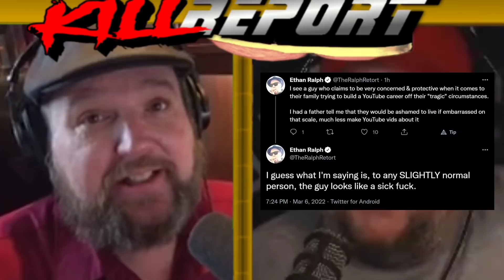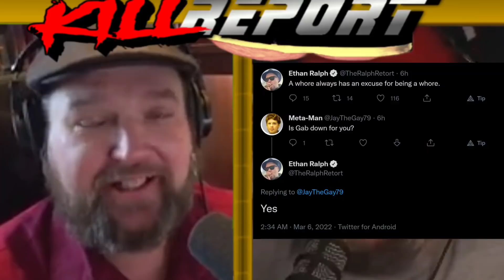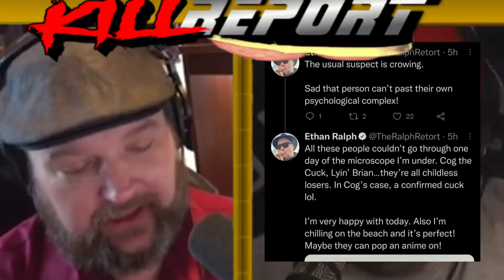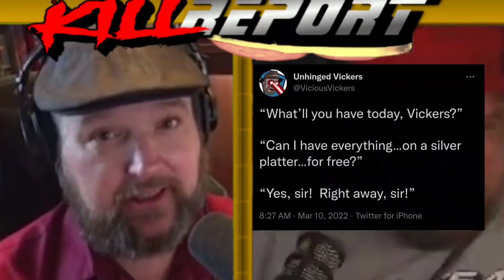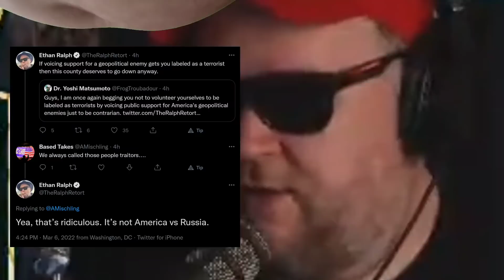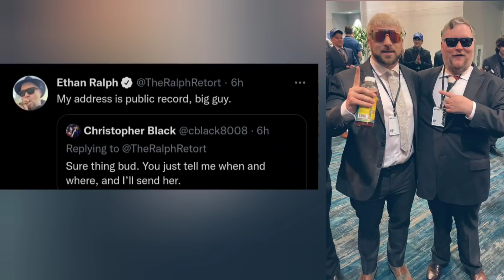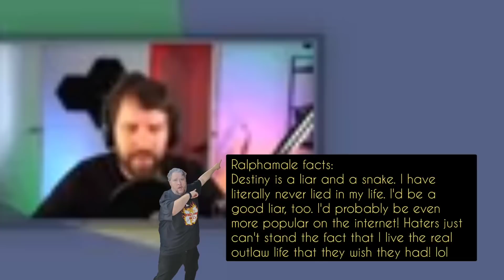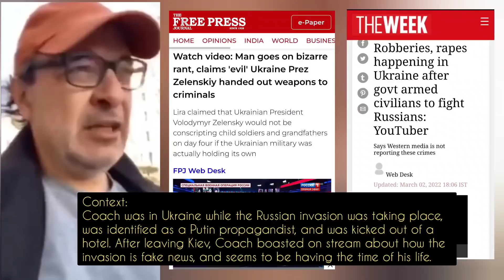Vickers Addresses The Haters, Ralph Wants to Lose Weight, Coach Red Pill Tries Ukraine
In this video, Matt Vickers, Faith's Dad, makes a promotional video to promote his podcast. I show tweets if him and Ralph passive aggressively trash talking one another. Ralph pledges to lose weight as he eats his smaller meat tray. Coach Red Pill, or Gonzalo Lira, made international news after videos of him calling the invasion fake made the news. Coach was subsequently kicked out of a hotel in Kiev.